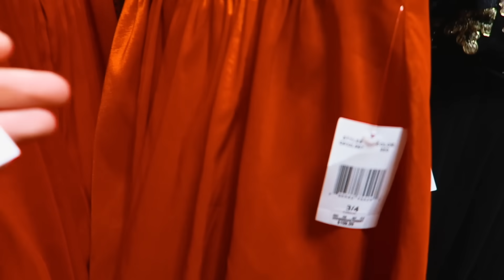PROM DRESS SHOPPING 2019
Shop the latest Prom Dresses in all the chicest styles and colors
P.S. Don't mind the intro being gone! I had to remove it for copyright so that is why it starts so abruptly! I'll be creating a new one for new videos!

trying on prom dresses, prom dress shopping 2019. how to find the perfect prom dress! hope y'all enjoyed (: p.s. i found my dress!